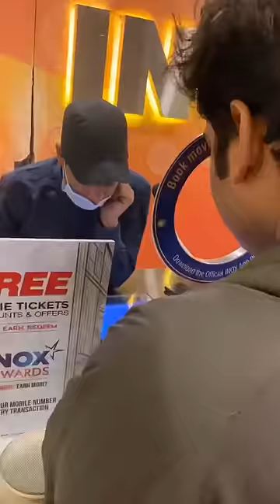Bucket list check.